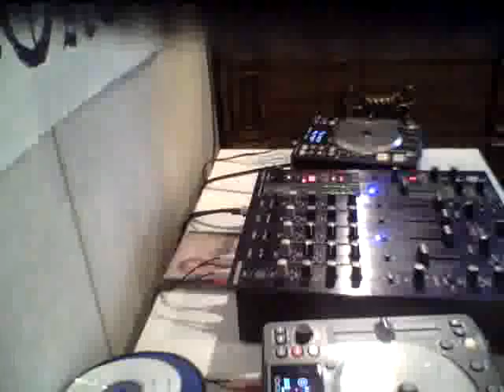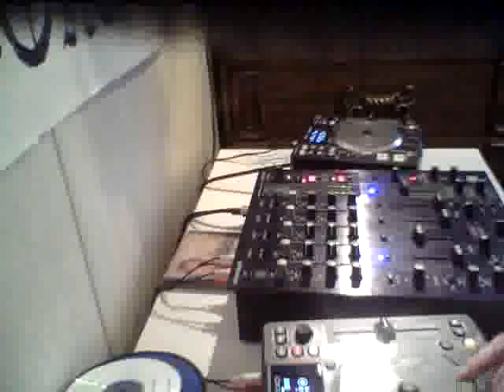DJ JONES N SET. ELECTRO,HOUSE,PROGRESSIVE new set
This is a DJ JONES N set  ELECTRO,HOUSE,PROGRESSIVE new set. here are some sweet tracks i have mixed together. have a listen if you like what you hear  go to reverbnation dot com and become a fan.there will be many more to come so do stay tuned and if you enjoyed the mix then do comment ,and become friends,sub.
Thanks
DJ JONES N

traclist
1 quantam - agiman 2 ocen terrance - daniel wanrooy 3 flaunt it(dirty south) seany b -tv rock 4 welcome to the jungle - mc mario wtf remix 5 for no reason -richard durand 6 panic attack - rogue element